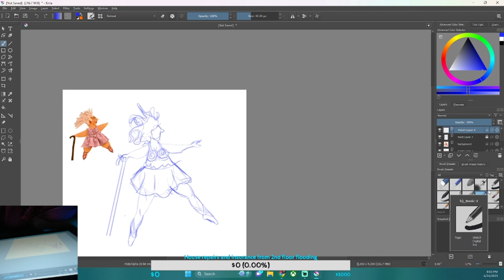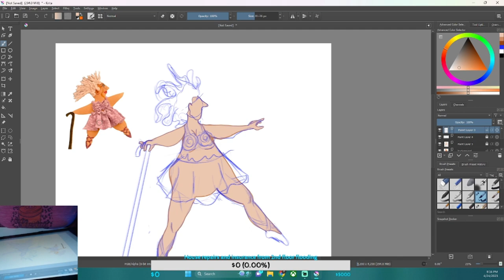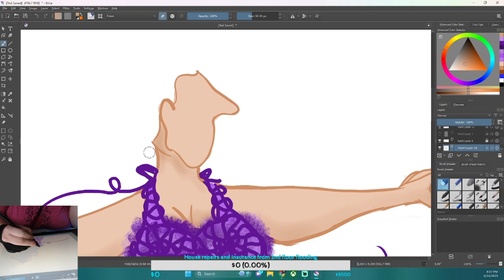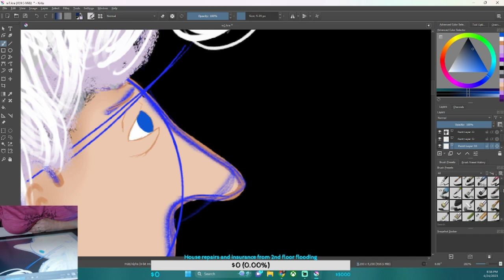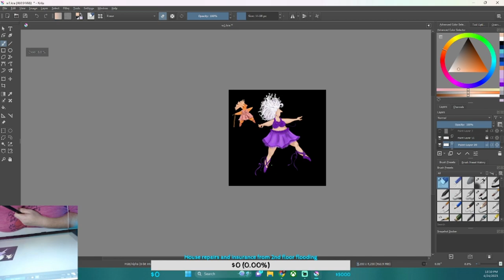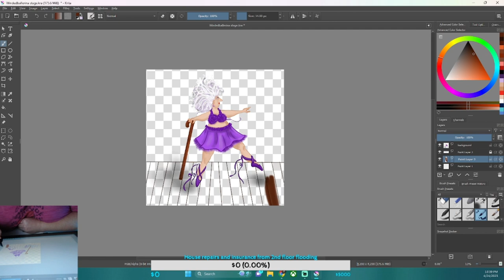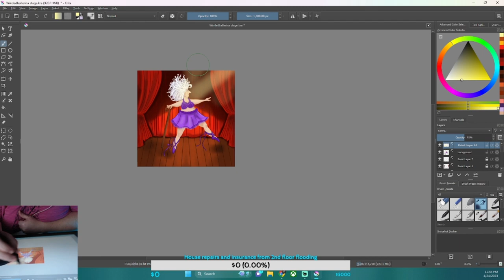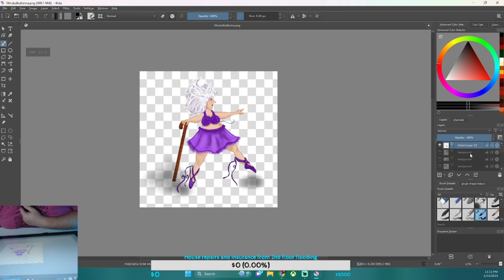LOLA Doll to digital Animation April2023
*LOLA fabric Doll artist Wendi Stewart
*Full permission to use artwork in recreation to animated version fully given by artist
*Twitch Sings is a karaoke game from Twitch that has special permission for users to sing along with the current copyrighted material shown and heard in the game videos*